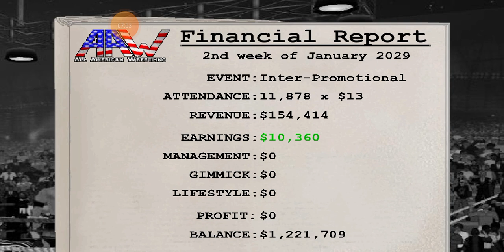ultrawilliam(c) vs kofi kingston for the undisputed championship s25 ep2